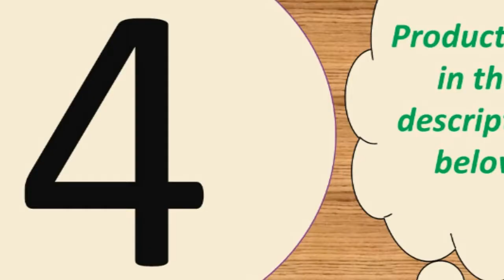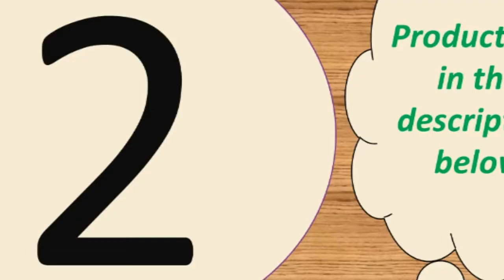Top 7 garmin blood pressure watch under 55$ 2019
Today i will show You-  Top 7 garmin blood pressure watch under 55$  2019

MORVIDEO

Description:
Heart rate detection Heart rate monitoring, monitoring your heartbeat around the clock
ECG ECG data analysis